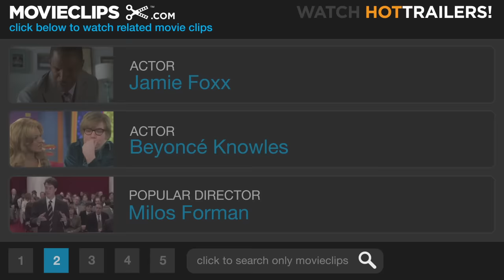Dreamgirls (5/9) Movie CLIP - Stop Bringing Us Down (2006) HD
CLIP DESCRIPTION:
Effie (Jennifer Hudson) storms off stage when Deena (Beyonce Knowles) takes her place in the spotlight as the group's lead singer.

FILM DESCRIPTION:
Director Bill Condon brings Tom Eyen's Tony award-winning Broadway musical to the big screen in a tale of dreams, stardom, and the high cost of success in the cutthroat recording industry. The time is the 1960s, and singers Effie (Jennifer Hudson), Lorrell (Anika Noni Rose), and Deena (Beyoncé Knowles) are about to find out just what it's like to have their wildest dreams come true. Discovered at a local talent show by ambitious manager Curtis Taylor Jr. (Jamie Foxx), the trio known as "the Dreamettes" is soon offered the once-in-a-lifetime opportunity of opening for popular singer James "Thunder" Early (Eddie Murphy). Subsequently molded into an unstoppable hit machine by Taylor and propelled into the spotlight as "the Dreams," the girls quickly find their bid for the big time taking priority over personal friendship as Taylor edges out the ultra-talented Effie so that the more beautiful Deena can become the face of the group. Now, as the crossover act continues to dominate the airwaves, the small-town girls with big-city dreams slowly begin to realize that the true cost of fame may be higher than any of them ever anticipated.

CREDITS:
Cast: Jamie Foxx, Jennifer Hudson, Beyoncé Knowles, Anika Noni Rose
Director: Bill Condon
Producers: Laurence Mark, Patricia Whitcher, Leeann Stonebreaker, Jonathan King
Screenwriters: Bill Condon, Tom Eyen